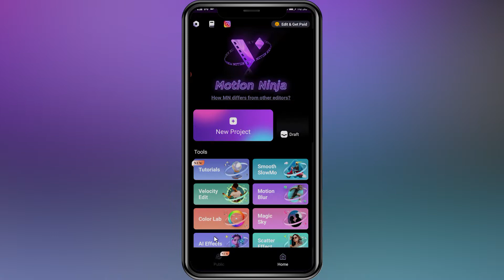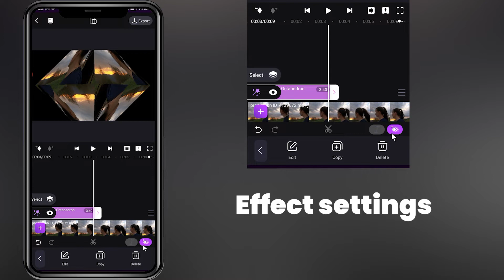How to add 3D octahedron effect to video in Motion Ninja App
Hi guys
Video segmentation
00:00Final result
00:03Create a new project
00:25Choose an effect
01:01Effect settings